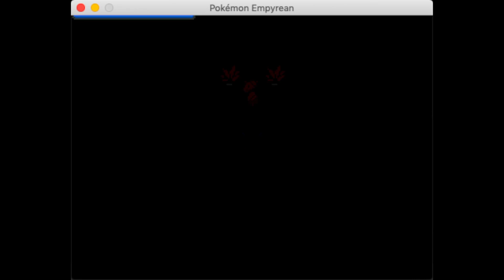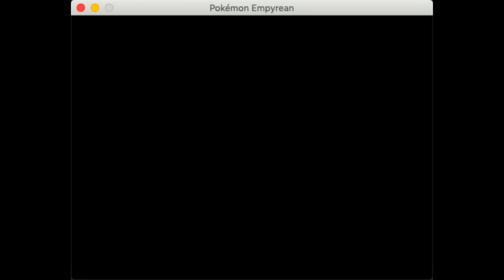Pokemon Empyrean: The Strangness of Naraku's Gym